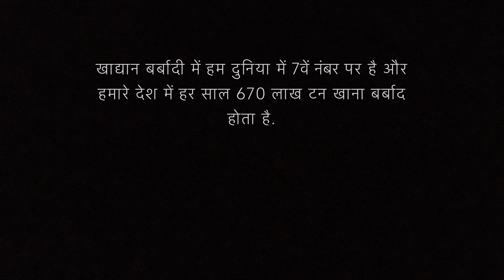REPUBLIC DAY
JOURNEY OF AN INNOCENT BOY BETWEEN 15TH AND 16TH AUGUST

ACTOR

KRISHNA NAMDEV AS CHILD ARTIST
BUNNY MALVIYA AS BHIKHARI
GAURAV SONARE AS RADIO LISTENER

IT IS A CONTENT OF MOTHERGRACEPRODUCTION